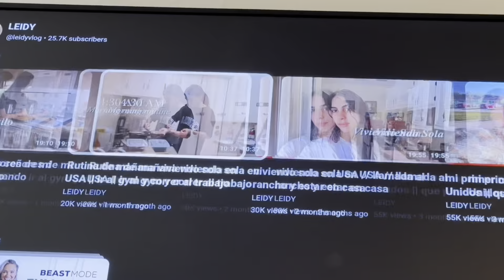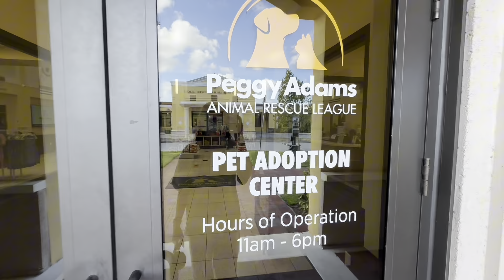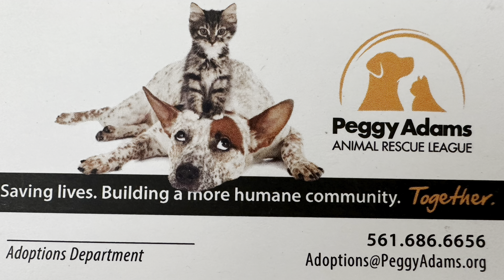Adoptamos un perrito? Que pasa con mi perrito de Cuba, centros de adopción en Usa no son como pensé?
Adoptamos a NONE , asi le pusimos de nombre , y lo estamos queriendo mucho , los centros de adoptar en USA estan bien limpios y los animalitos se ven cuidados, pero ellos lo que mas necesitan es amor , eso solo una adopcion se lo puede dar , que consigan una familia que los quiera y los cuide mucho

Correo electrónico /arreglado recientemente ,puedes escribirme aquí 👇👇👇👇👇👇
Espero leerte👆👆👆

PREGUNTAS FRECUENTES 🌵
- de que trabajas? /check in front desk medical office
-Con qué editas? /premiere pro
-con que cámara grabas tus videos?
, canon m50 y iPhone 14 pro

Emigrar, emigrar a usa , emigración cubana a usa, como es emigrar a usa , lo que vive un emigrante en usa , como se vive en usa , como vive un emigrante en usa , como se vive en la florida , usa 2023, usa hoy,
Cubanos por el mundo, cubanos en usa , latinos en usa, emigración a usa, viviendo solo en usa ,solo, soledad , como es vivir solo ,